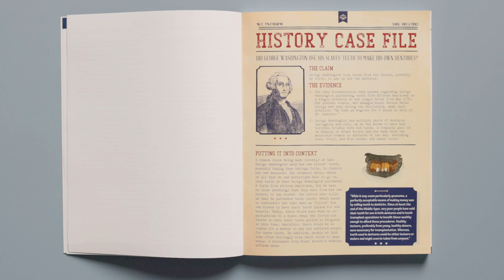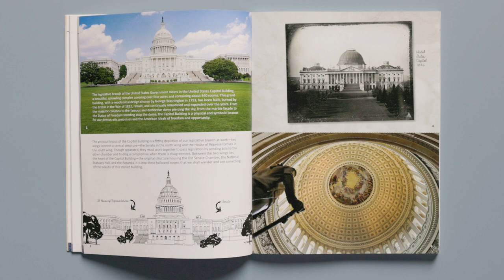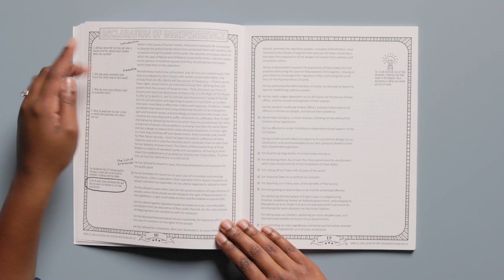US Constitution and Government Course | Flip Through | The Good and the Beautiful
Curious about our U.S. Constitution and Government course? Learn how it works, the components of the course, and what it's all about with Kaushay. ❤️

(0:00) Introduction
(0:17) Understanding Important Documents
(0:43) How the Course Works
(0:59) Course Components
(1:23) The Course Book
(1:58) Unique Activities
(2:40) Understanding the Why
(3:34) Narrated Biographies
(4:00) Student Journal
(4:46) Mystery on Constitution Island
(5:25) Conclusion